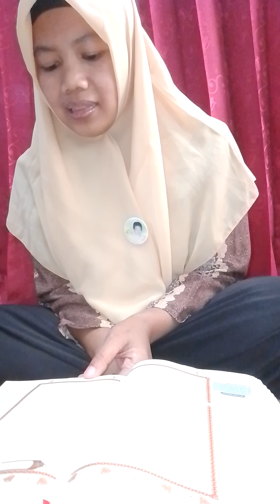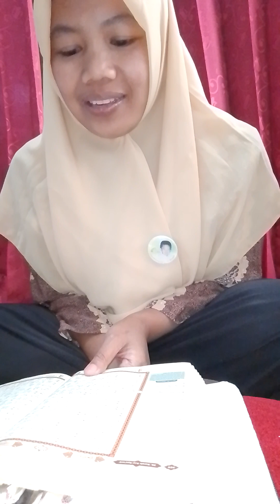Ngejah (04/22) Assyu'aroo 26 ayat 19 , 20 & 21 (Bu Suparni) .